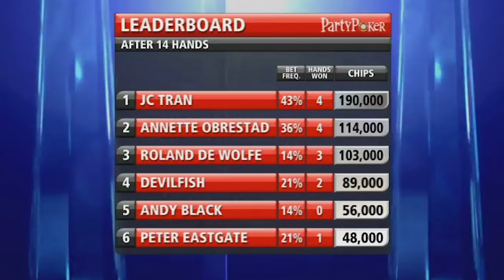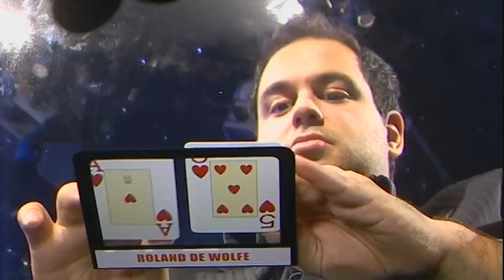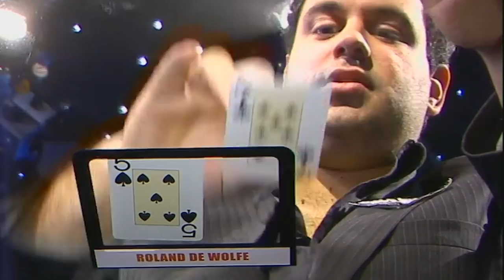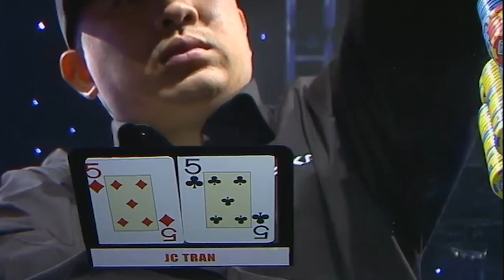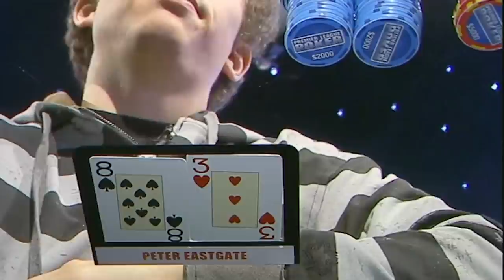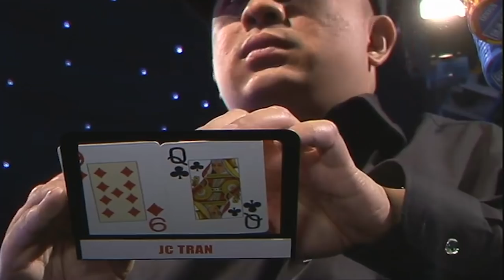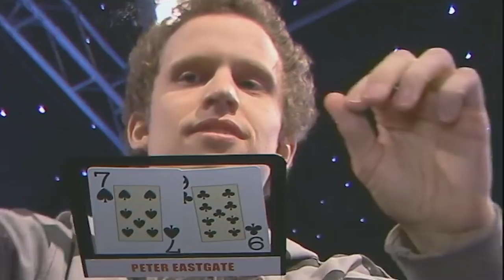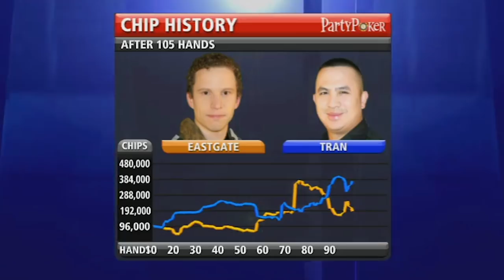Premier League Poker S3 EP01 | Full Episode | Tournament Poker | partypoker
Play starts - 05:59

PLAYERS:

Peter Eastgate,Annette Obrestad,JC Tran,Devilfish,Andy Black,Roland De Wolfe,

COMMENTARY:

Jesse May,Vicky Coren,